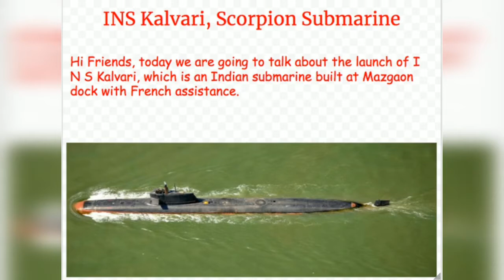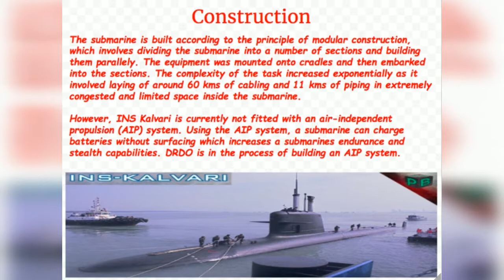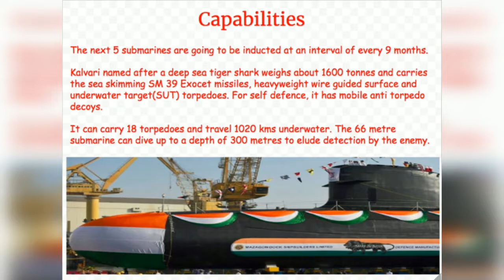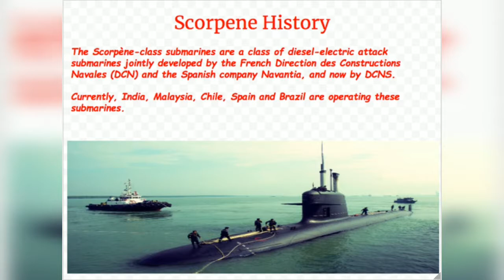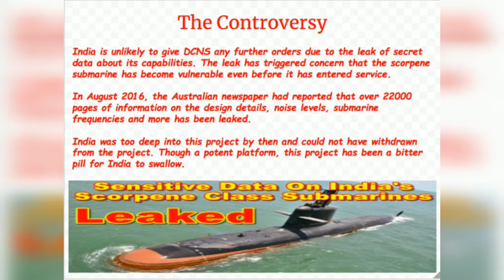Indian Scorpene Submarine, INS Kalvari, भारतीय पनडुब्बी आईएनएस कलवारी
The capabilities and controversy on the Indian Scorpene submarine